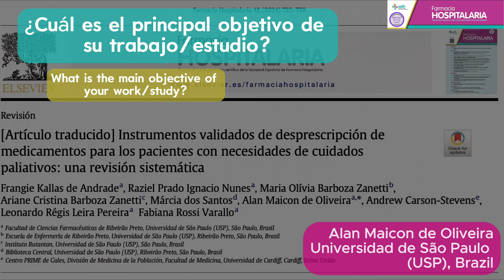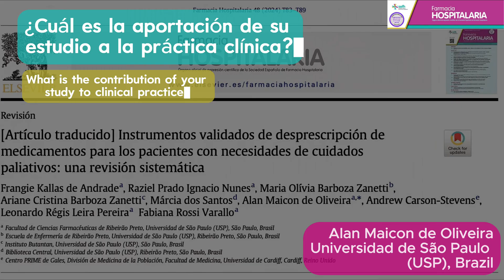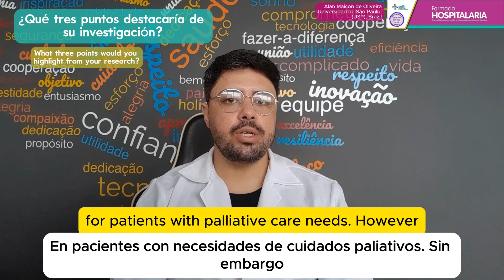Entrevistas Revista Farmacia Hospitalaria. Deprescripción en Paliativos. Volumen 48 Número 2.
En este videos entrevistamos a uno de los autores del artículo "Instrumentos validados de desprescripción de medicamentos para los pacientes con necesidades de cuidados paliativos: una revisión sistemática", Alan Maicon de Oliveira, de la Universidad de Sao Paolo.

En la entrevista, el autor nos resume de manera breve los objetivos del trabajo, sus principales resultados, la contribución del estudio a la práctica clínica y concluye con 3 puntos clave de la revisión.

Entrevistado: Alan Maicon de Oliveira, PhD. Clinical and Hospital Pharmacist, Researcher in the fields of Healthcare Safety and Quality Management, Healthcare Services Administration, Occupational Health, Patient Safety, Risk Management, Pharmaceutical Care, and Pharmacovigilance (School of Pharmaceutical Sciences of Ribeirão Preto, University of São Paulo (USP), Brazil).